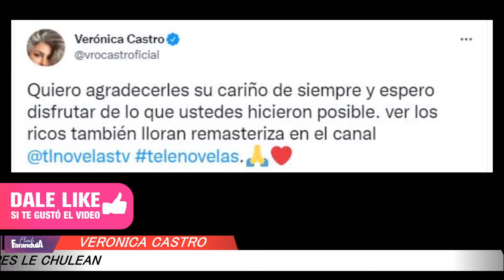Verónica Castro PUBLICA FOTO sin filtro y sus seguidores "La Chulean" por lo bien que luce